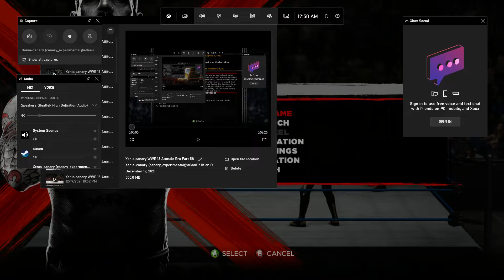Xenia canary WWE 13 Attitude Era Part 66